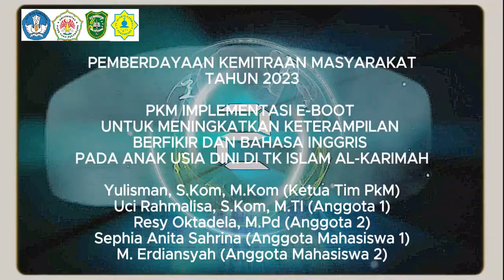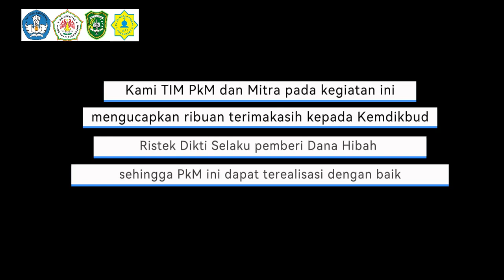IMPLEMENTASI E-BOOT UNTUK MENINGKATKAN KETERAMPILAN BERFIKIR DAN BAHASA INGGRIS PADA ANAK USIA DINI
PKM IMPLEMENTASI E-BOOT UNTUK MENINGKATKAN KETERAMPILAN BERFIKIR DAN BAHASA INGGRIS PADA ANAK USIA DINI DI TK ISLAM AL-KARIMAH.

Tim Pelaksana :
Yulisman, S.Kom, M.Kom (Ketua TIM PkM)
Uci Rahmalisa, S.Kom, M.TI (Anggota 1)
Dr. Ressy Oktadela, M.Pd (Anggota 2)
Sephia Anita Sahrina (Anggota Mahasiswa 1)
M. Erdiansyah (Anggota Mahasiswa 2)

Manfaat dari pelaksanaan kegiatan ini adalah :
1. Peserta didik dapat mengasah kemampuan berfikir dan kemampuan Bahasa inggris yang dimiliki lewat media pembelajaran dengan menggunakan e-Boot karena pada kegiatan ini anak juga diminta berperan aktif atau ikut langsung pada proses pembelajaran.
2. Kegiatan ini juga dapat menambah wawasan guru terkait media pembealajaran lain berbasis IT yang dapat digunakan dalam praktek belajar mengajar untuk meningkatkan minat belajar anak terkhusus anak usia dini.
3. Lewat kegiatan bermain, pembelajaran akan lebih mudah diserap oleh peserta didik
4. Kepala Sekolah dan Guru dapat meningkatkan pemahaman terkait implementasi kurikulum merdeka di lingkungan satuan Pendidikan dan memaksimalkan penggunaan Platform Merdeka Mengajar (PMM)
5. Kegiatan ini juga dapat meningkatkan digitalisasi pembelajaran di sekolah.